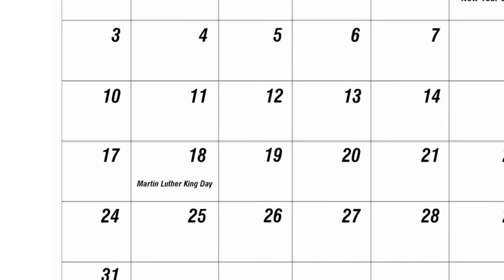MLK Day By: Devyn